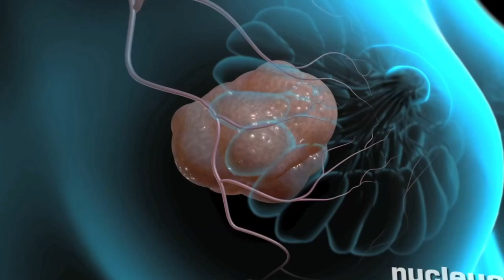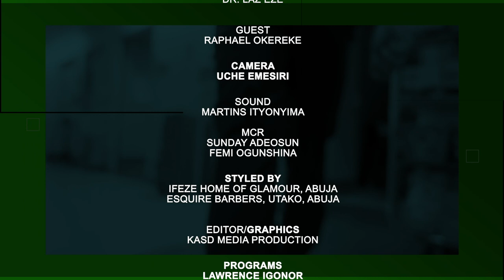Making Nigerian Hospitals Work: Experts, Advocates Speak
TalkingHealthwithDrLaz Episode 105: The state of the Nigerian health sector has been abysmally poor. On the sidelines of the SPAC Project Dissemination Meeting and the presentation of the book 'How to Make Our Hospitals Work', we interviewed some medical experts, politicians and health advocates. This episode focused on how Nigerians, politicians or citizens can contribute to the functionality of the health sector.